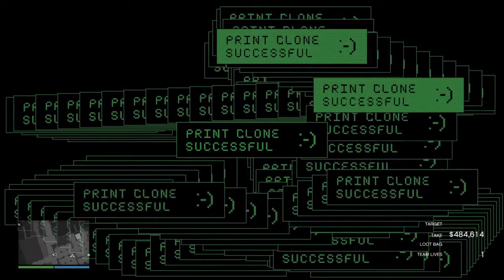Solo elite challenge complete the Cayo perico heist Stealing bearer bonds and cocaine